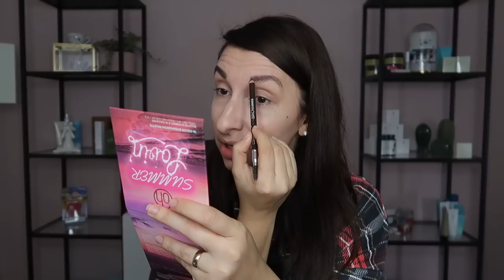Unregelmässig Videos & "Wie gehts weiter?" | DIANA DIAMANTA